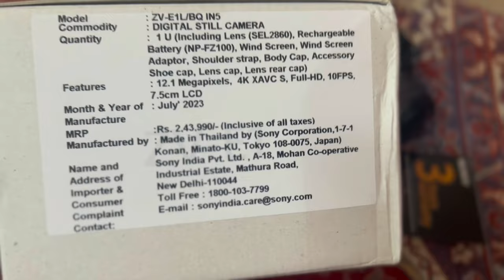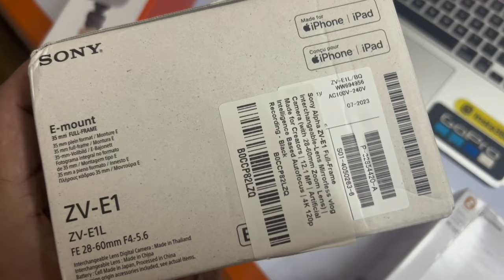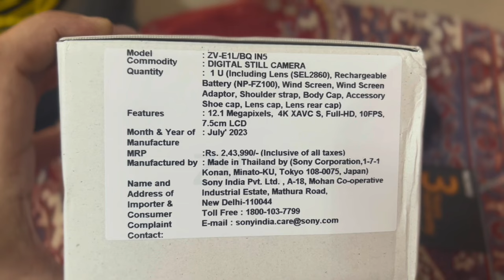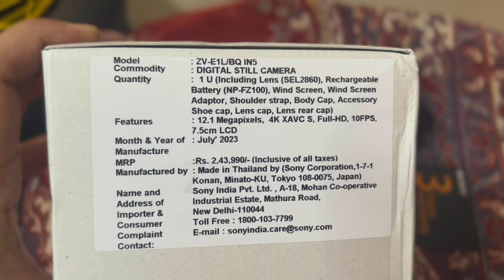I BOUGHT MY DREAM CAMERA (SONY ZVe1) | 2.5 lac ka fatka | Quality content now | Unboxing youtube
I took the ZV-E1 around last month and got the opportunity to test its features across a range of locations and conditions.

thank you everyone for your constant Support and pyar
ab next target 100k